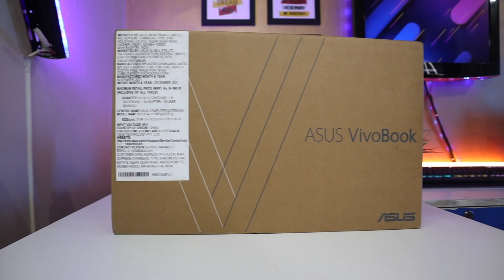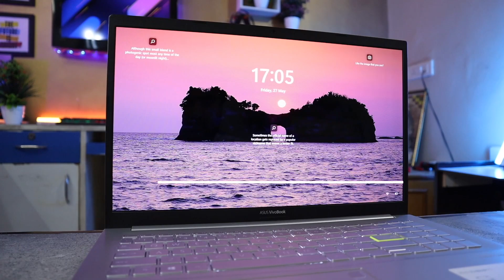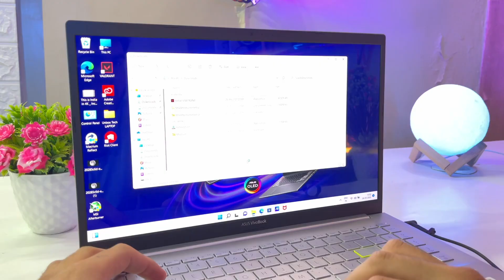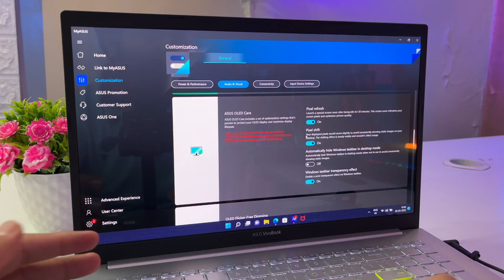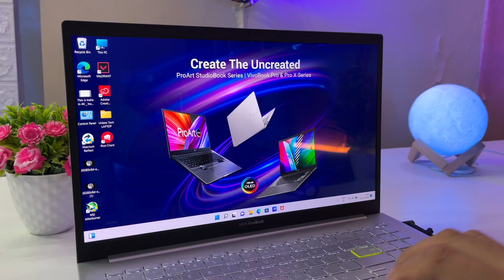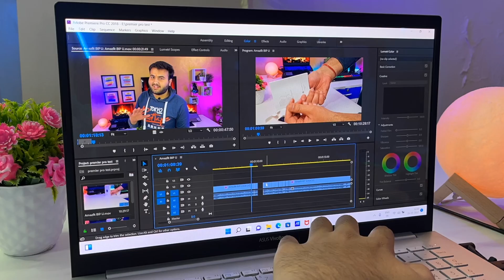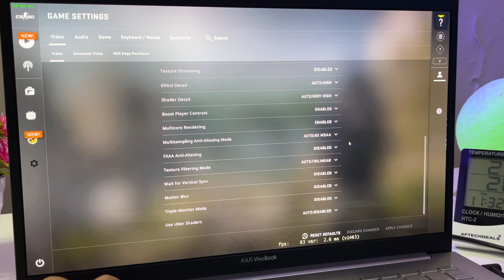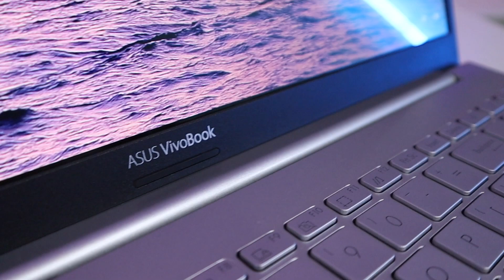*OLED Display wala Laptop*🤯 - Asus VivoBook K15 | Best for Students? 🔥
(in video) ASUS VivoBook K15 OLED (i5 11th/ 16gb 512gb)

ASUS VivoBook K15 OLED (i3 11th/ 8gb 512gb)

➤➤ Acer Aspire 5 2022 (i5 12th Gen / RTX 2050)

Online Accessories Store
So Finally, We have Asus VivoBook K15 OLED Core i5 11th Gen Thin & Light Laptop. In this Unboxing and Review of Asus VivoBook K15 OLED variant you will know every single thing about it. Also I did Game Tests ( GTA V, Valorant, CS:G0) and Cinebench R23, Geekbench 5 Benchmark Tests to see the Performance of this Asus VivoBook K15 OLED Thin & light Laptop.

ADDRESS :
In- 224-A Ground Floor, Maliwara Chowk,
Ambedkar Rd, Ghaziabad,

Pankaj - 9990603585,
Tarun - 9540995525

Video Links 👇👇
Gaming Laptops :

Timestamps :
00:00 Intro
00:15 For Delhi, Noida, Ghaziabad
00:46 Unboxing
01:11 Design & Outers
01:38 Build, Hinge, Flexes & Weight
02:24 Specifications
02:52 Ports
03:31 Inside Design
03:41 Speakers Quality
04:03 Trackpad, Fingerprint & Keyboard
04:44 Keyboard Shortcuts
05:08 Webcam & Mic
05:27 My ASUS app
06:07 Display
07:23 Battery
07:45 Performance (Don't SKIP)
09:11 Gaming Test
10:03 Aspire 5 or this?
10:41 Conclusion (Don't Skip)
11:27 BTS 😂